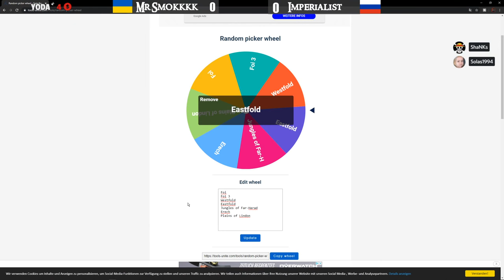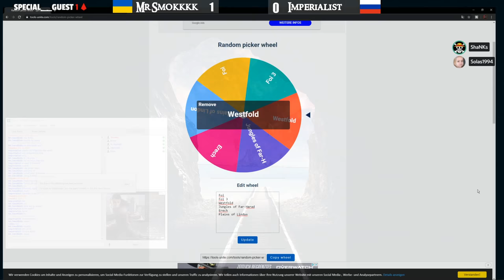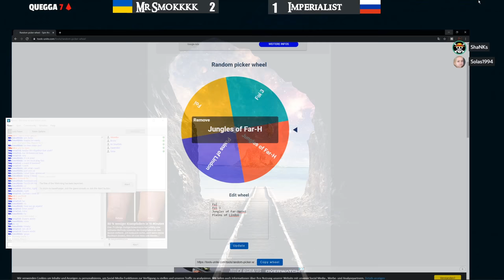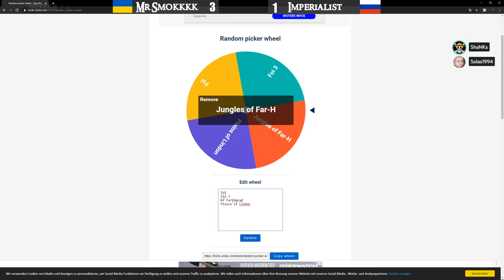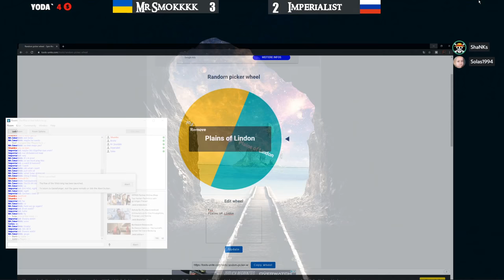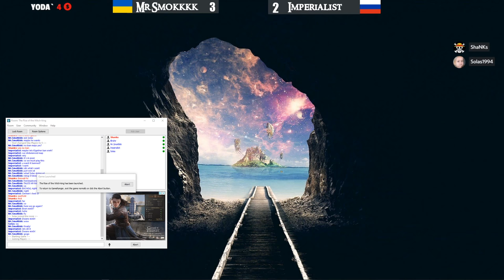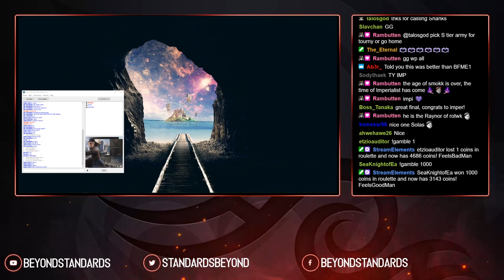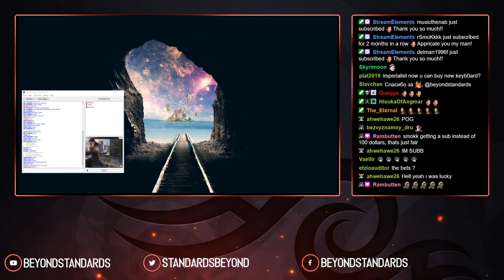GRAND FINALS XMAS TOURNAMENT LotR BFME 2 RotWK 2.02 v 8.0.1 Mr.Smokkkk VS Imperialist - 1 VS 1 100$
▬ Stream support ▬▬▬▬▬▬▬▬▬▬▬
My Donationpage -every tip is appricated-